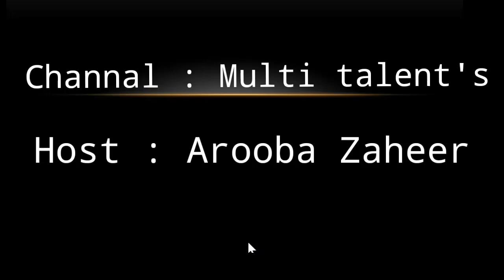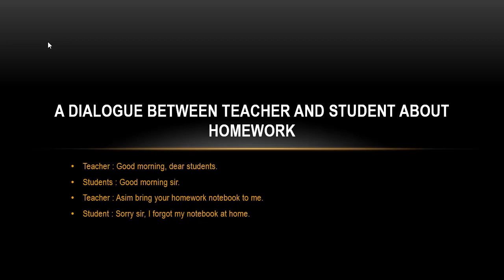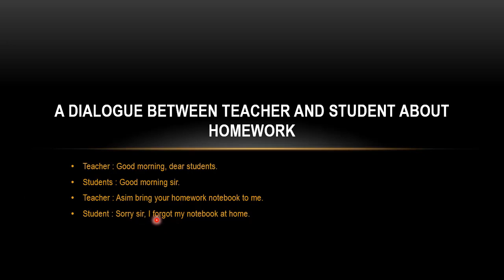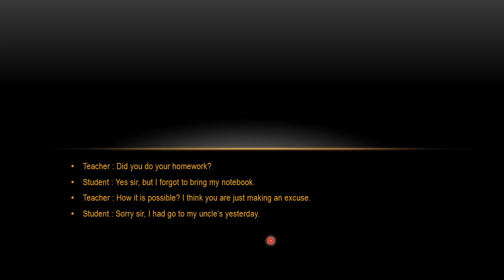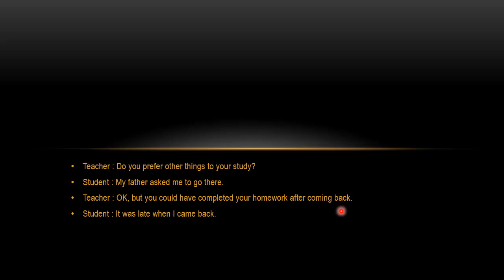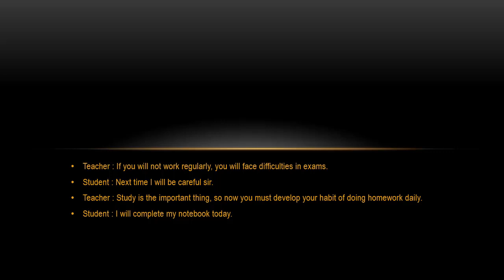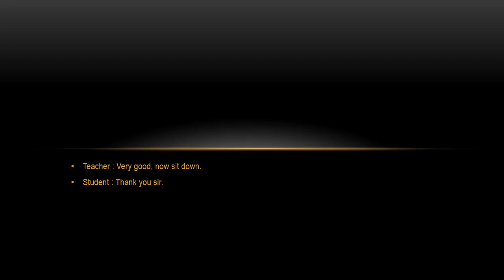English Language Full Course | dialogue about homework | Class 20 in Urdu Tutorial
Welcome to my YouTube Channel dear Visitors,  this YouTube channel  is a popular and useful  here you get daily  news, technology usage,Business, Blogging,Fashion, Nature, Health and Fitness Sports, mobile phone packages, Computer Courses, Computer Software, International Pakistan and Kashmir News Updates and Education.
English is a language—originally the language of the people of England. Today, English is the main language of the United Kingdom, Ireland, the United States of America, Canada, Australia, New Zealand and more than fifty other countries. (Interestingly, until as recently as 2017 English was NOT the official language of the USA, although it had long been the official language of several US states.)
A dialogue between teacher and student about homework
Teacher : Good morning, dear students.
Students : Good morning sir.
Teacher : Asim bring your homework notebook to me.
Student : Sorry sir, I forgot my notebook at home.
Teacher : Did you do your homework?
Student : Yes sir, but I forgot to bring my notebook.
Teacher : How it is possible? I think you are just making an excuse.
Student : Sorry sir, I had go to my uncle’s yesterday.
Teacher : Do you prefer other things to your study?
Student : My father asked me to go there.
Teacher : OK, but you could have completed your homework after coming back.
Student : It was late when I came back.
Teacher : If you will not work regularly, you will face difficulties in exams.
Student : Next time I will be careful sir.
Teacher : Study is the important thing, so now you must develop your habit of doing homework daily.
Student : I will complete my notebook today.
Teacher : Very good, now sit down.
Student : Thank you sir.